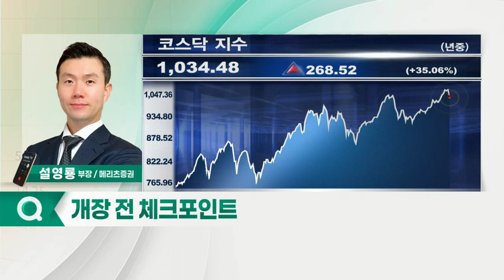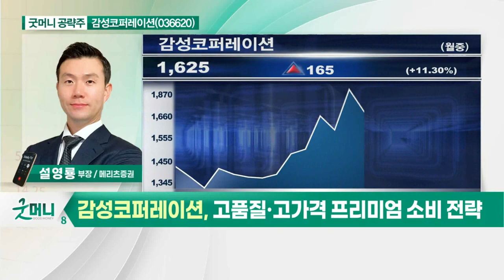감성코퍼레이션(036620)... 고품질·고가격 프리미엄 소비 전략_굿머니 공략주 (20210709)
감성코퍼레이션(036620)
- '스노우픽' 의류 사업 유통권
- 한국 ,중국, 대만 유통 시작
- 백화점 입점 수수료 낮게 형성
- 고품질·고가격 프리미엄 소비 전략